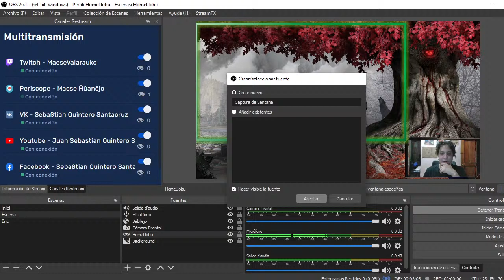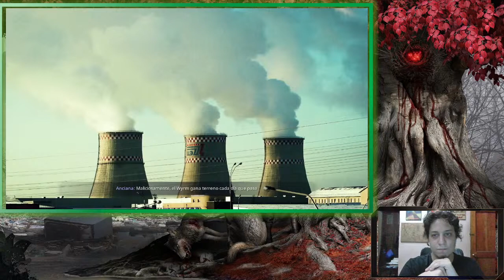[EO/AST/ES/EN] Premier! Werewolf: The Apocalypse - Earthblood!!!!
Mi ludas unuafoje al Werewolf: The Apocalypse - Earthblood! Xuegu pela primera vegada Werewolf: The Apocalypse - Earthblood! Juego por primera vez Werewolf: The Apocalypse - Earthblood!!! I play for the very first time Werewolf: The Apocalypse - Earthblood!!!